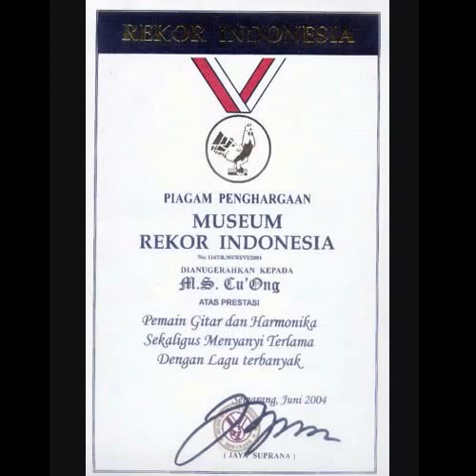Bukan EBIET G ADE -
Ciptaan: MS Cuong
Vocal.   : MS Cuong
Video.   : MS Cuong

"LAGU INI HANYA HIBURAN SEMATA..